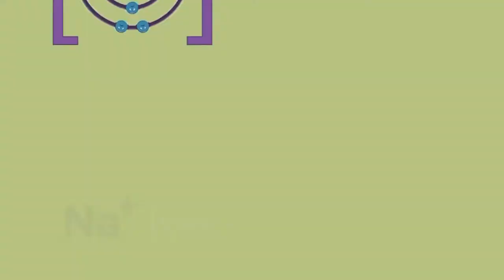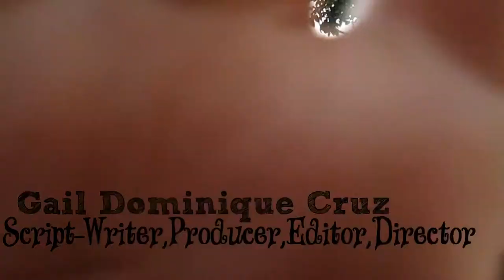Chemical Bonding: Wizard's Version 2.0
Sir Jeff, I hope you like this. Pinaghirapan po, dugo't pawis, lahat na xD (madrama) :D haha. Sorry for uploading so late.
Juan R. Liwag Memorial Highschool, Gapan City, Nueva Ecija, Philippines (Laban Pilipinas, PUSO! xD )
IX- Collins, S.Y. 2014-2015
Members:
-Gail Dominique Cruz(director,script-writer,producer,editor, Dakilang camera girl...lol. *kaway kaway*)
-Aea Bug-os (co-director)
-Erina Ladignon (co-director)
-Emir Zerudo (goku)
-Sophia pangilinan
-Micaella Sebastian
-Norman Pablo (co- director and Script-writer)
-Janvenn Jimenez
-Jana Bautista
-Carlo Quilantang  (half wild Kirby half ninja)
-Maenard Castro
-CJ Javier